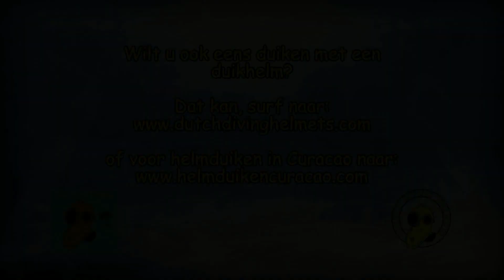Helmduiken bij Aquafauna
We waren op herhaling bij de Bodegraafse duikvereniging Aquafauna. Het was, net zoals de vorige keer weer een hele gezellige avond. Lekker gedoken met de Dutch Diving Helmets en de aquabell.